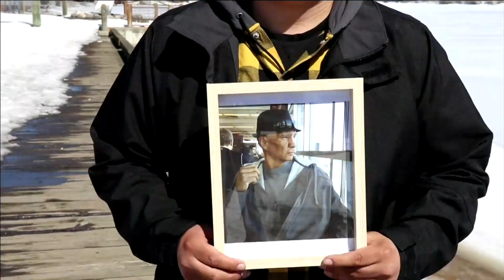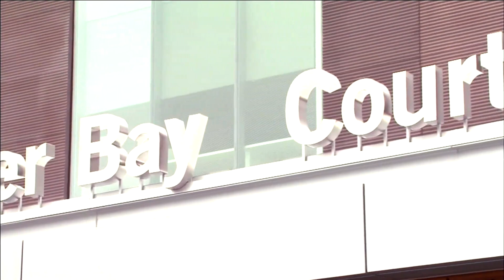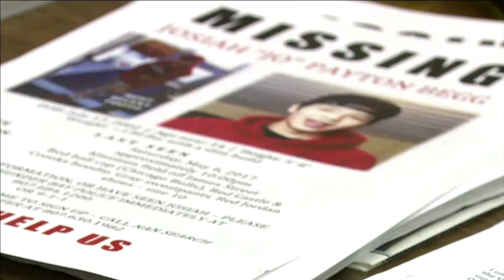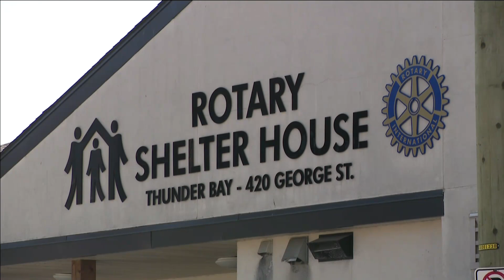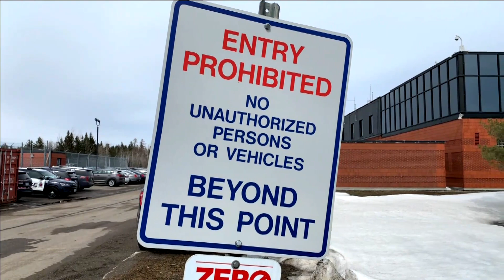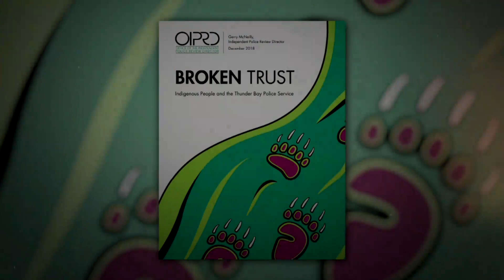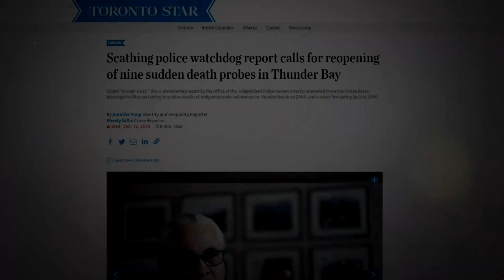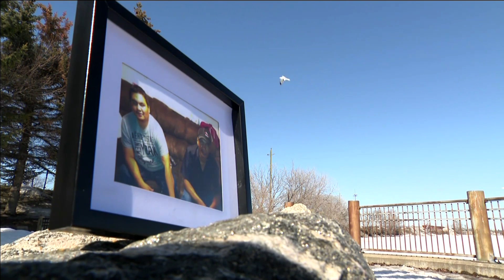'He didn't just fall into the river': Artist's family calls out Thunder Bay police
Thunder Bay is a city divided.

Thirty per cent of the population is Indigenous, and over the last two decades they have come under attack.

Suspicious deaths. Mishandled police investigations. Systemic racism.

APTN Investigates: Business as Usual – Part 1